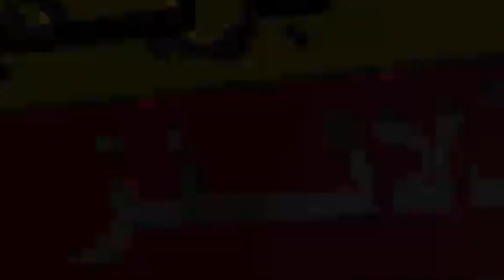Winter Vacation Extended till 15 January 2023 || Notification issues 2023 || Murad Rass Latest News